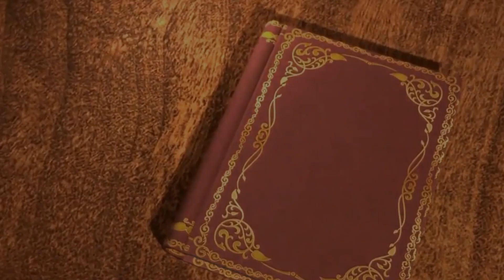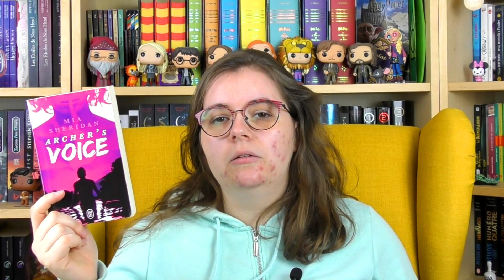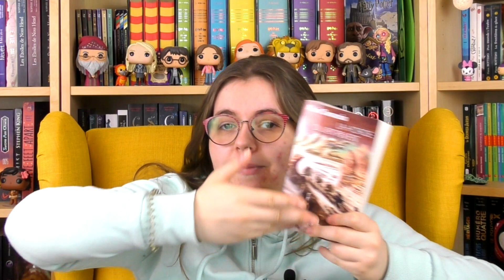Y en a pour tout le monde : Romance, gothique, contemporain et coup de ⚡ || Update lecture Clèm' #39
Livres présentés :
- Archer’s voice de Mia Sheridan aux éditions J’ai Lu
- Les proies de Thomas Cullinan aux éditions Rivage Noir
- Falalalala d’Emilie Chazerand aux éditions Sarbacane dans la collection Exprim’
- La Horde du Contrevent d’Alain Damasio aux éditions Folio SF

Si vous êtes nouveaux sur Booktube (Bienvenue !!!) et que vous ne comprenez pas trop certaines des expressions que l’on peut employer, je vous conseille d’aller voir notre vidéo qui explique très bien le vocabulaire de la sphère littéraire ;)